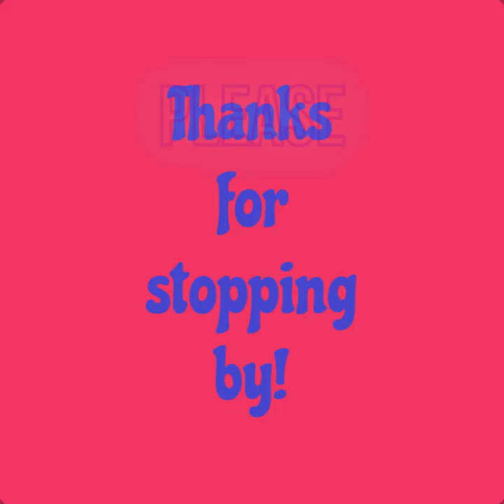Feeding the Fishies!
Let's go feed the fish!